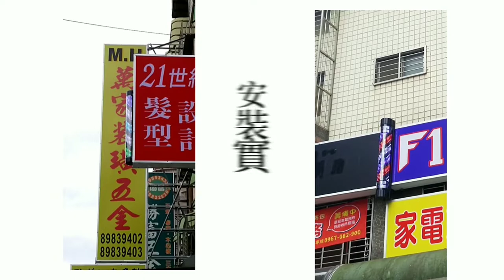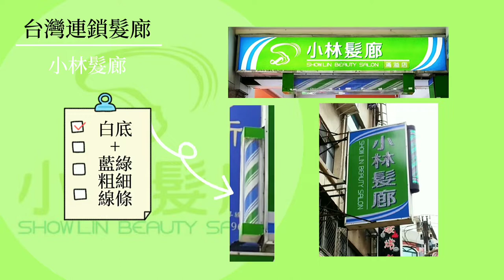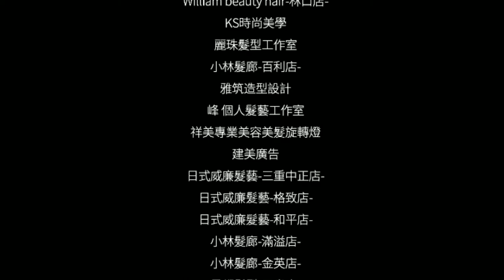台灣傳統轉燈Taiwanese barber pole